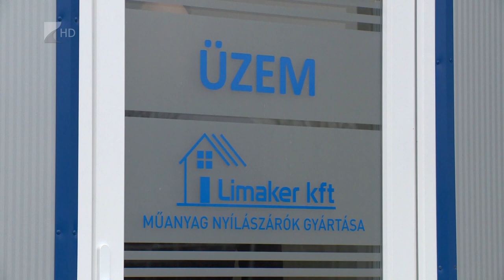Bővülő kapacitás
Új, 1600 négyzetméteres üzemcsarnokkal bővült a mátészalkai székhelyű Limaker Kft. A műanyag nyílászárókat gyártó és forgalmazó cég Európai Uniós támogatásból valósította meg a beruházást. Hanusi Péter, Mátészalka polgármestere kiemelte, örömteli, hogy a város vállalkozásai a koronavírus, majd az energiaválság okozta nehézségek ellenére is fejlődőképesek.